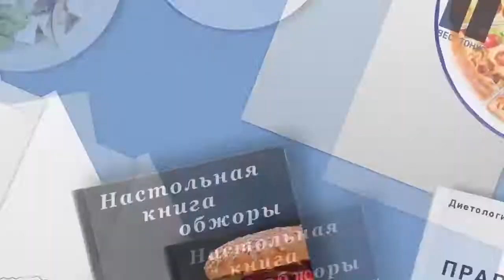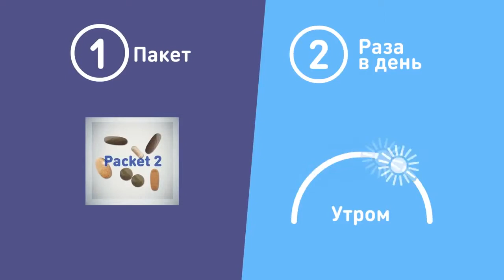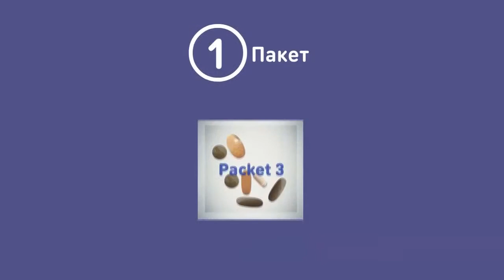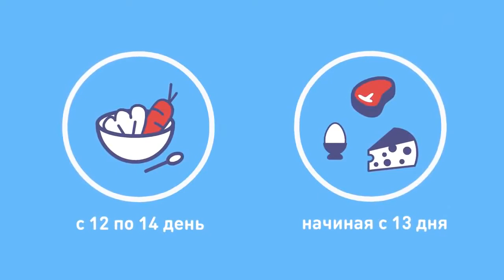Серьезная очистка Коловада!